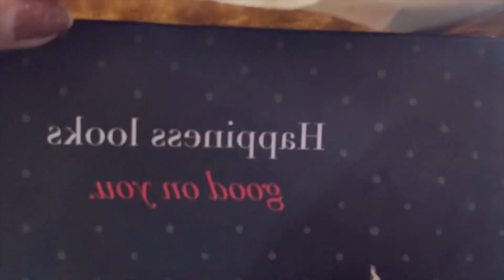Mini NyKaa haul + How I missed 3 flights just before my birthday😩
Hello chickenssss

So that was a little story on how this shi**y airline made me miss my flight just before my birthday.

Anywaysie that did not matter for long cus I self gifted myself few most beautiful makeups that I needed and literally made me cry while unboxing
Thank u so much @Nykaa for always making my day(genuine review not sponsored) the lipstick and cheek tint combo from @JustHerbsIndia

Love youuuuuuuu bye💋